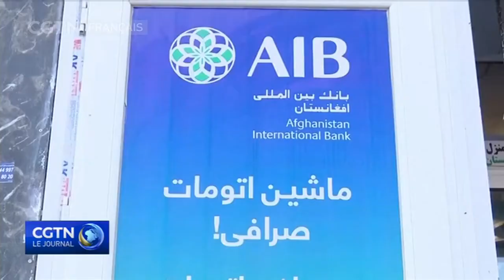Les talibans appellent à la libération des réserves de change du pays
Les talibans affirment que le gouvernement intérimaire prendra toutes les mesures juridiques possibles pour contraindre les États-Unis à dégeler leurs avoirs.
Un porte-parole du gouvernement taliban d'Afghanistan Suhail Shaheen a déclaré que l'Afghanistan faisait face à une grave situation économique et que les États-Unis devraient mettre un terme au gel des avoirs, car ces actifs appartiennent au peuple afghan. La banque centrale du pays détient plus ou moins 9 milliards de dollars de réserves de change, mais environ 7 milliards sont stockés dans des banques américaines. Le mois dernier, le Fonds monétaire international a suspendu l'accès de l'Afghanistan à ses ressources, dont 440 millions de dollars environ de nouvelles réserves monétaires. Les milieux d'affaires afghans demandent également la levée du gel.